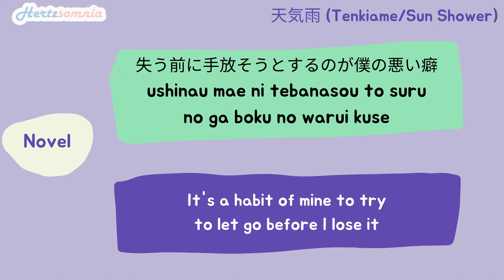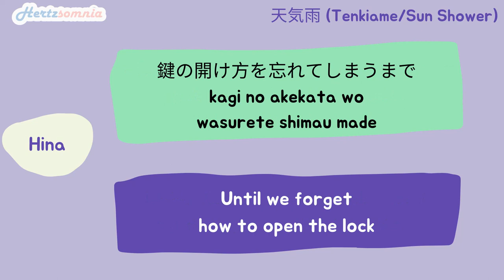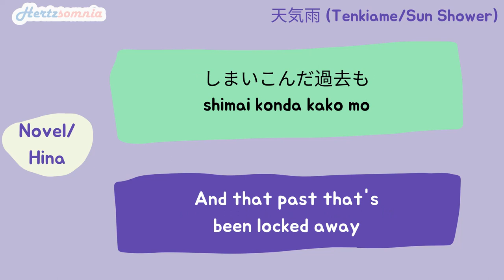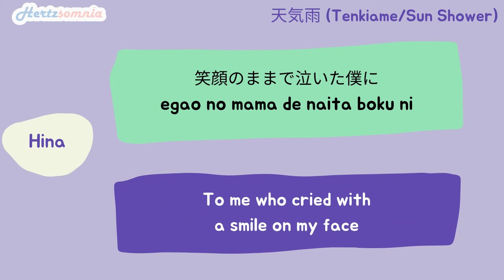Novel Core 「天気雨」 /Tenkiame feat. Hina (from FAKY) Lyrics [Kan/Rom/Eng]